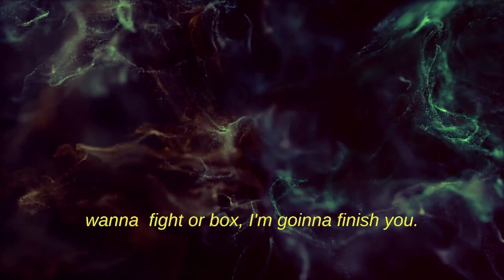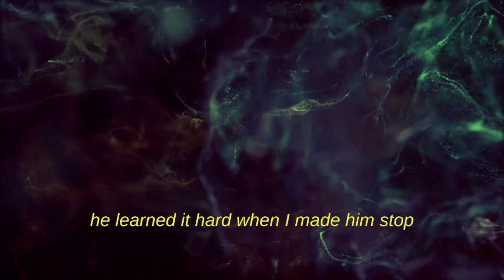Click clock (Official lyric video)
Hope yall like 🔥